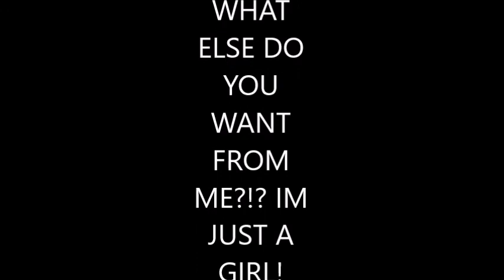Talk Time With Tord Episode 1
Another stupid mini series I'll be doing from time to time. Enjoy this. YAY.

Its kinda based off of that one segment from, All That, if you were alive when thats show was around, the host would just sit at a desk and say some weird phrases and I thought Id do the same, but with Tord. I DUNNO THIS IDEA CAME INTO MY HEAD WHILE I WAS DOING DISHES.

Anyways, Master J is out! Peace